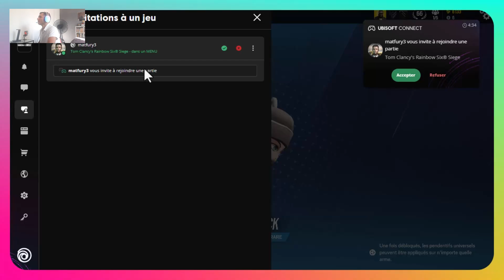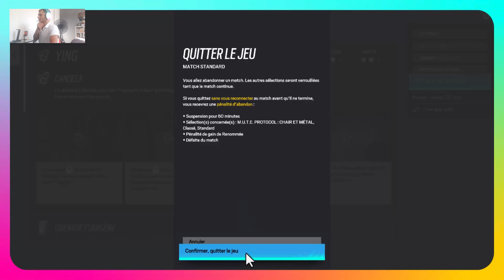il m'a fait gagné des Packs !!! (MatFury3) Tom Clancy's = Rainbow Six Siege [Année 9] (online)